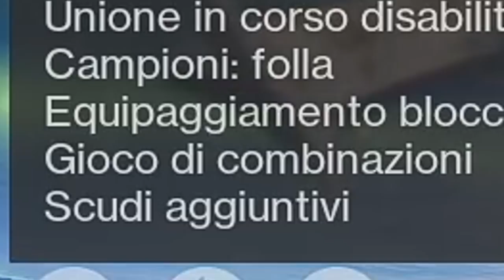Come NON fare un Cala al 1100... So tornati i cala a GM - Canto di Savathun 1100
So tornati i Cala pazzi sgravati boni esagerati
Gran Maestro al 1100.
Rip Engisa 2020

Quasi ogni sera Live su Destiny e altro dalle 21:00
►Twitch zRaptor

Sexy Rospo 5:28

COMPONENTI PC

Ve linko pure le mie stats cosi capite quanto non sia affidabile in crogiolo :

TUTTE LE COMBINAZIONI di RUNE !

FILE DOC con tutte le STATS dell armi !